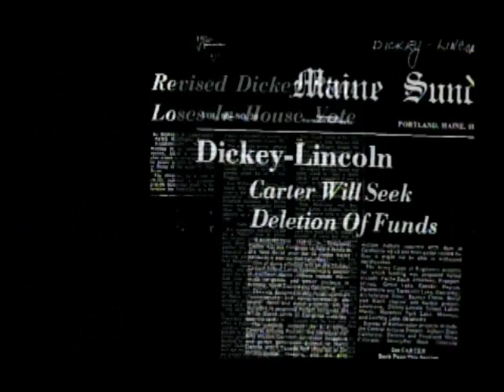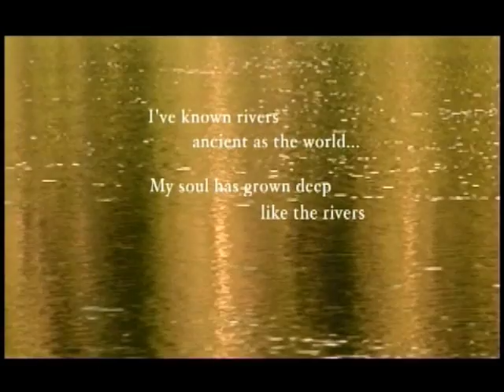Cosmic Gate - Human Beings